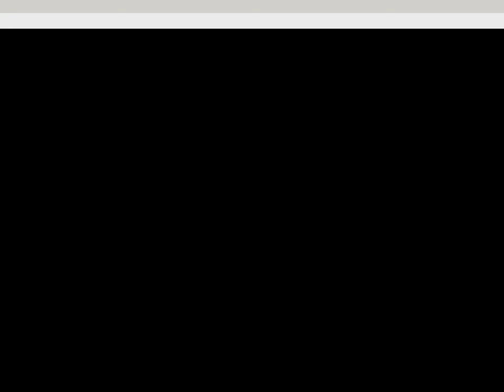Arte de Arturo Valdez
Dibujos en papel opalina, hechos con plumas acompañado de un tema original de Arturo Valdez